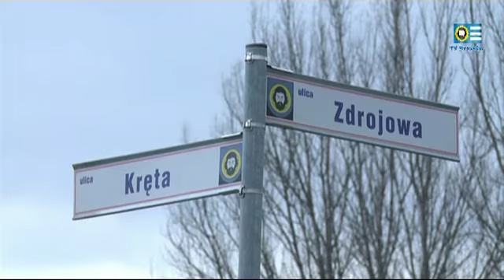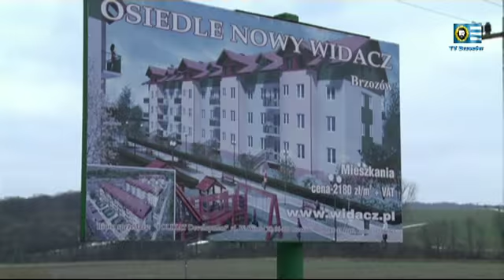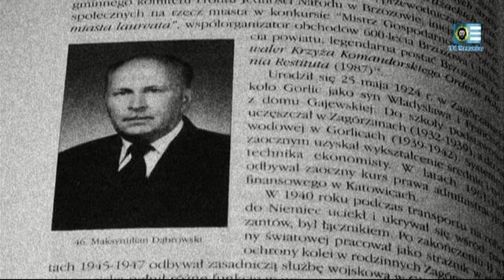Nowe drogi w Brzozowie